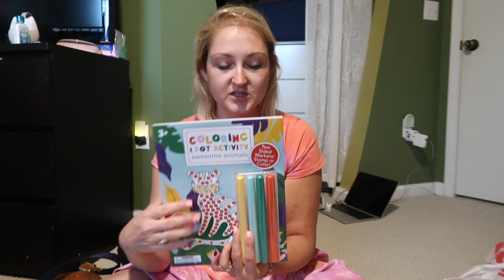OSTATNIE ZAKUPY PRZED WYLOTEM I HAUL I TJMAXX I MARSHALLS I TARGET I ROSS I FLORYDA VLOG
OSTATNIE ZAKUPY PRZED WYLOTEM